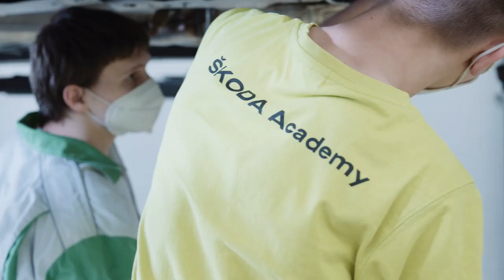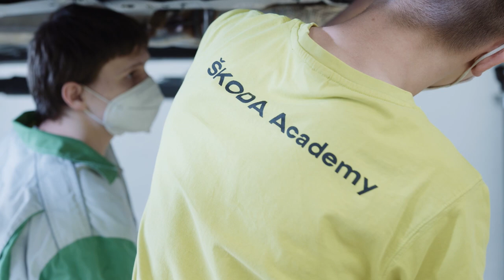Skoda AFRIQ for Rally Dakar- Construction of the car at the Skoda factory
Skoda Afriq is Kamiq-based project that was built by 25 students from the company's vocational school.It was built for famous Dakar Rally.

The students worked on the new project for over two thousand hours and the build itself took four months. The most time-consuming part of the whole process was the modification of the body of the production ŠKODA KAMIQ, whose rear doors the students welded into the body and extended the rear wheel arches together with the front bumper of the car. The reason for this extensive modification of the bodywork was primarily the addition of the drive train, including the engine and gearbox, which are completely derived from the ŠKODA OCTAVIA 4x4.

As a result, the AFRIQ is 4,362 millimetres long, 1,793 millimetres wide and 1,410 millimetres high, with a wheelbase of 2,649 millimetres and a ground clearance of 180 millimetres. The four-cylinder 2.0 TSI engine produces 140 kW (190 hp) and transmits maximum torque of 320 Nm to all four wheels via a seven-speed DSG transmission.